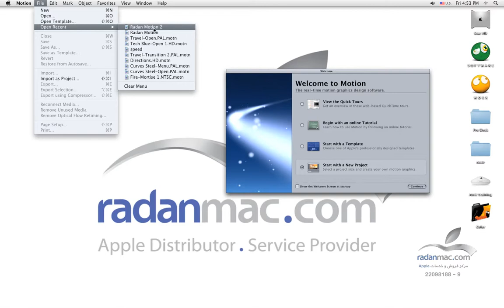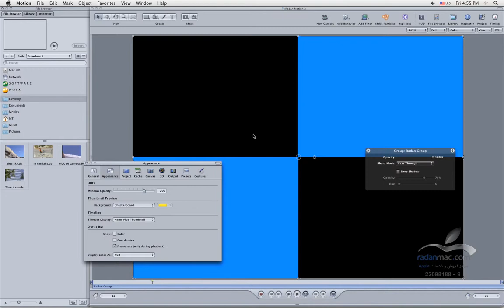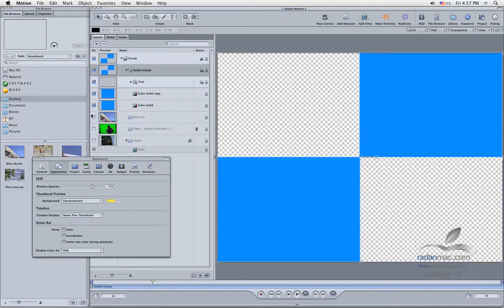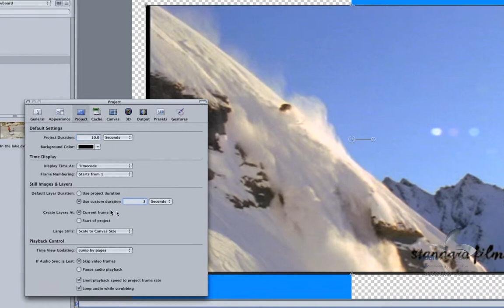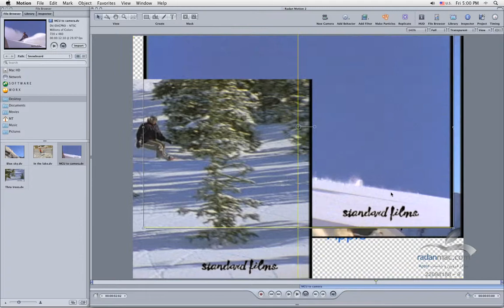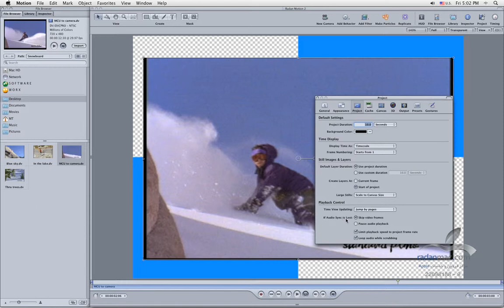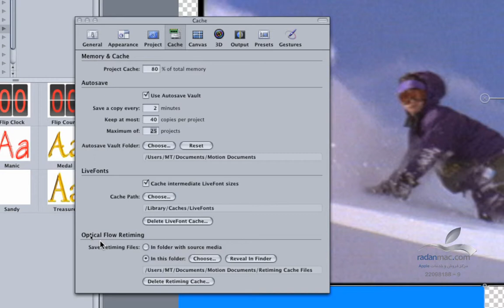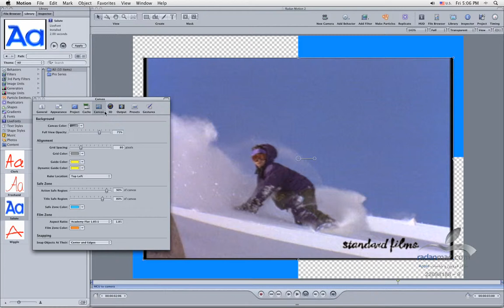7. Apple Motion - Preferences 1 - Persian